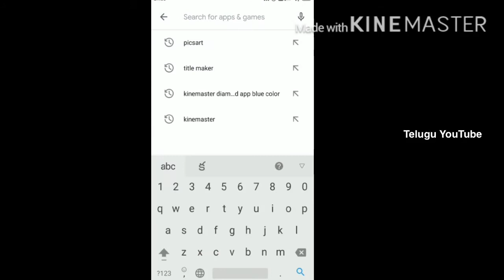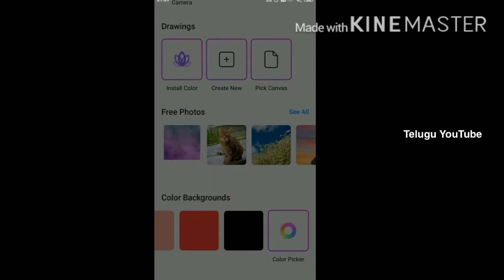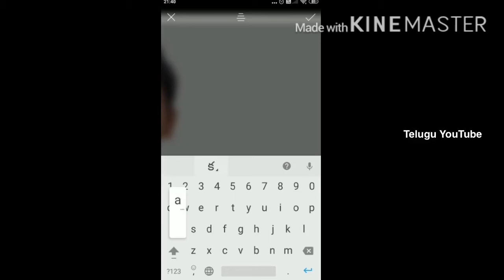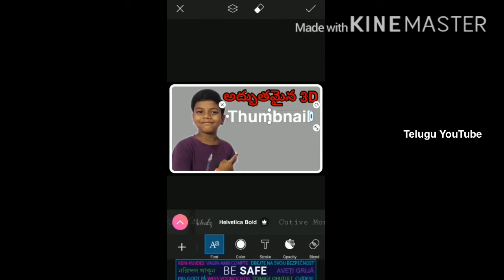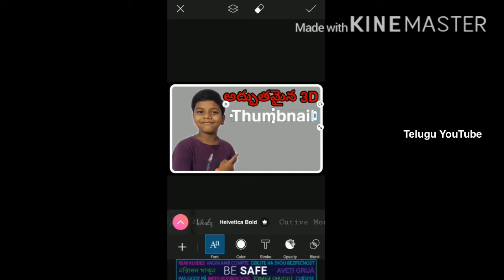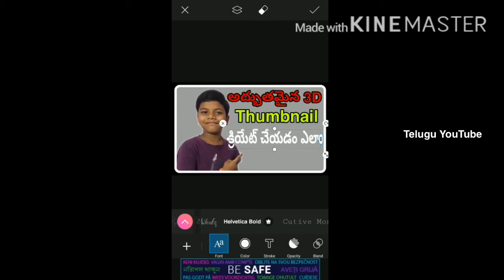How to create 3D thumbnails for youtube channel | telugu youtube | అధ్బుతమైన 3d thumbnails క్రియేట్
How to create 3D thumbnails for youtube channel | telugu youtube | అధ్బుతమైన 3d thumbnails క్రియేట్ చేయడం ఎలా

అధ్బుతమైన 3d thumbnails క్రియేట్ చేయడం ఎలా
అధ్బుతమైన 3d thumbnails క్రియేట్
అధ్బుతమైన 3d thumbnails
How to create 3D thumbnails
Create 3d thumbnails
Create 3D thumbnails for YouTube channel
How to create 3D thumbnails 2020
Create best thumbnails for YouTube channel
Best thumbnails
Thumbnails for YouTube channel
2020 YouTube channel thumbnails
3D thumbnails create
3d thumbnails how to create
Create best thumbnails 2020
Create best thumbnails
How get 3d thumbnails for YouTube channel
Thumbnails creation tutorials
Picsart thumbnails
How to create 3D thumbnails in picsart
How to create 3D thumbnails in pixellab
Create best thumbnails in picsart
Create best thumbnails in pixellab
Create best 3d thumbnails in picsart
Create best 3d thumbnails in pixellab